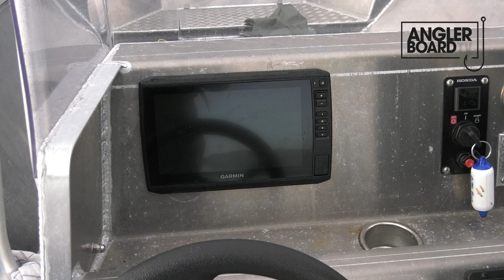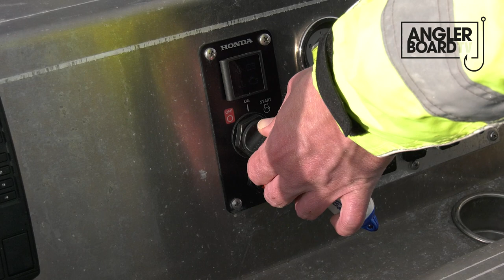Angeln in Norwegen | Bisse vor Frøya | Fischen auf Leng, Pollack, Seelachs & Co | Anglerboard TV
Im Oktober 2021 machen sich erneut Jesco Peschutter und Sebastian Boch von Ferienhäuser Boch auf zum Angeln in Norwegen. Die beiden leidenschaftlichen Meeresangler wollen vor der Insel Frøya, besser gesagt vor dem beschaulichen Inselchen Uttian, ein paar tolle Fische fangen. Das Angelrevier für Anfänger und erfahrene Norwegenfahrer, welches nur unweit der für Angler bekanntesten Insel Hitra liegt, soll gut sein für kapitale Leng, große Pollack, kampfstarke Köhler, Makrelen, Dorsche, Heringe, Lumb und viele weitere Meeresfische. Eine Menge Fisch, um bei jedem Wurf Bisse zu bekommen. Nach der Anreise von Kiel nach Oslo mit der Color Line Fähre und einem Stopp beim größten Elch der Welt erreichen die beiden das spannende Revier auf Höhe Trondheim mit den traumhaften Unterkünften in Mittelnorwegen, um ein cooles Angelvideo für Anglerboard TV und Euch zu erstellen. Selbst bei schlechtem Wetter kann man sich zwischen den Schären und Inselchen bei Wind verstecken und immer noch auf die unterschiedlichsten Fischarten im Angelurlaub angeln. Nachdem das Angeltackle und das 21 Fuß lange Boot mit 100 PS Motor und Echolot, GPS plus Kartenplotter fertig gemacht sind, starten Jesco und Sebastian zur Ausfahrt aufs Meer. Am ersten Angeltag ist es sehr windig und die beiden fischen zwischen den Inseln auf Pollack und Dorsch mit Gummifisch. Dabei gibt es erste Livebisse und krumme Ruten an den Hotspots zu sehen. Bei der starken Drift fühlen sich selbst kleinere Fische gewaltig an. Mit leichtem Angelgerät bringt das Pollackangeln und Dorschangeln im Norwegenurlaub echt Laune. An einem Tag bestaunen Jesco und Sebastian live gewaltige Thunfische auf Frøya, die ein lokaler Fischer mit seiner Quote angelandet hat. Diese Ausnahmefische haben Gewichte von 200 bis 300 Kilo. Wer weiß, vielleicht ist sogar in einigen Jahren in der Zukunft das gezielte Thunfischangeln in Norwegen möglich. Anschließend geht es wieder zum Pollack angeln an einem neuen Platz. An einem Berg beißen zudem starke 70er Köhler auf Pilker. Endlich wird das Wetter besser und Jesco und Sebastian können weiter zum Angeln rausfahren. Lengangeln steht an, aber vorher geht’s noch auf Köderfische fürs Naturköderangeln. Makrelen und kleine Seelachse sind schnell mit einem Heringspaternoster besorgt. Beim Köderfischangeln gehen auch immer wieder kleinere Dorsche an die Haken. Und dann ist der Lengplatz erreicht. Jesco fängt gleich einen schönen Fisch mit einem Schanzstück einer Makrele als Naturköder im tiefen Wasser. Auch Sebastian holt einen guten Leng über einen Meter Länge am Unterwasserberg ins Boot. Und es gibt gleich darauf eine Livebiss bei Jesco, der wieder am Drillen ist und eine super Leng auf Fischfetzen fangen kann. Es reicht bei kaum Drift nur wenig Blei aus, um das Lengvorfach zum Grund zu bringen. Kaum ist die Montage von Sebastian wieder am Meeresboden, gibt’s den nächsten Biss. Große Köder sollen die Haie abhalten. Dieses Mal kommen zwei Lumb zur Oberfläche beim Tiefseeangeln. Auch Jesco fängt beim Leng angeln im Tiefen einen fetten Lumb. An einem 19-Meter-Berg lässt Jesco einen Pilker mit Gummi-Makk runter und es beißen zwei sehr große Makrelen. An einem Tag sind Jesco und Sebastian mit einem lokalen Fischer unterwegs und wollen Rotbarsche fangen. Doch es beißt bei dem Fischer ein schöner Seelachs auf Pilker. Auch Jesco fängt bei dieser Angelei im Freiwasser auf Fischfetzen am langen Rotbarschvorfach einen Seelachs für die Küche. Dann tauchen noch ein paar Schweinswale neben dem Aluboot auf. Zum Ende angeln alle vor einer kleinen Insel auf Pollack bei Froya. Kleine, schlanke Gummifische am 20 Gramm schweren Jigkopf werden oberflächennah präsentiert. Es gibt Livebisse am laufenden Band beim Pollackangeln. Fast jeder Wurf mit der Spinnrute gibt einen Biss. Sechs wunderschöne Angeltage im Oktober auf Frøya sind leider viel zu schnell vorbei. Es wurden tolle Fische gefangen wie Küchendorsche, Makrelen und Heringe sowie Lumb und Köhler. Die Highlights dieser Angeltour nach Norwegen waren das Pollackangeln im Flachen und das Lengangeln im Tiefen. Beide Angler sind sich sicher, dass sie wieder in dieses Angelrevier kommen. Schließlich ist Leng angeln in Norwegen vor Hitra und Frøya im Fjord und Meer super und es gehen deutlich größere Fische an die Köder als bei dieser Tour. Auch Heilbutte und Seehechte stehen bei der nächsten Angelreise nach Uttian auf der Zielfischliste: Petri!

Dieses Revier und viele weitere tolle Ziele für Euren Norwegenurlaub findet Ihr bei Ferienhäuser Boch

Kamera: Jesco Peschutter & Sebastian Boch
Filmschnitt: Kristina Reifschneider

FOLGT UNS:
ANGLERBOARD